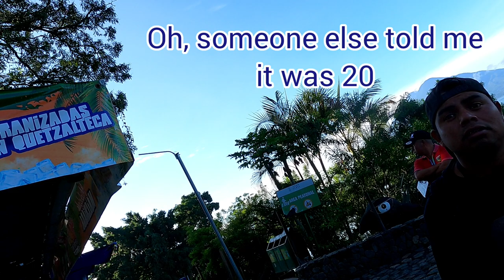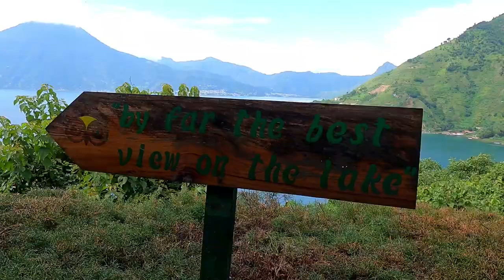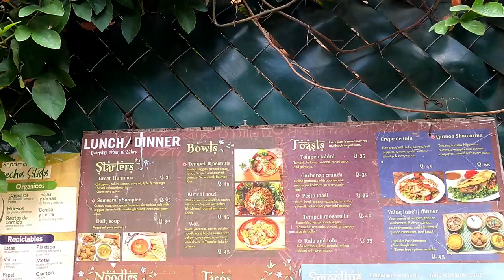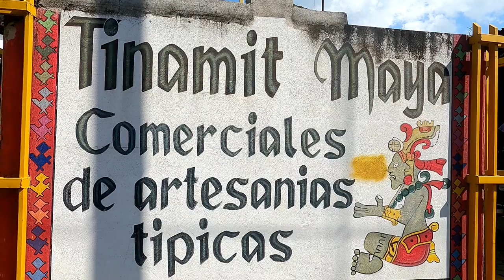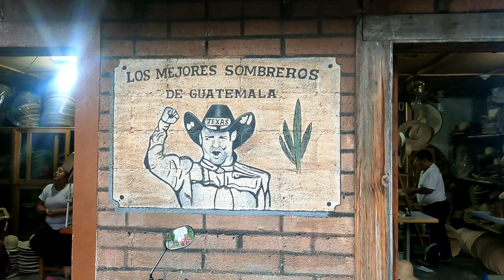One Day on Lake Atitlan Guatemala | Hiking Sightseeing Boat Rides | San Marcos Santa Cruz Panajachel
Filmed September 2022 in Guatemala's Rainy Season 🌧

Total expenditure for the day: £65 / $75 / GTQ550

Hotel: £34
2 beers & 1 Michelada: £10
Lunch: £8
Dinner: £7
Water/snacks: £2
Boats: £6

I'd been in Lake Atitlan a couple of days touring the lake and today I decided to do a hike and take the GoPro along with me.

Starting at my hotel in Panajachel, at the top of the main drag, Calle Santander, I walked down to the Embarcadero (pier) to find a boat over to Santa Cruz, a village a few miles to the west. The first man I spoke to tried to sell me a private trip for 125 GTQ (Guatemalan Quetzales) which I wasn't interested in (extortionate price) and told me the public boat wasn't for another hour. I walked away and he tried offering me a price of 100, then 50 GTQ, but by then I had lost any incentive to give the man any of my money. A minute later, another chap came along and offered to take me straight away for 30 GTQ.

And so I was off! And with a boat to myself, we were there within 15 minutes. I made my way up the steep hill from Santa Cruz Pier to the village which seemed to be overrun with kids starting school. I didn't see a single non-Guatemalan in the village which was very colourful and had amazing views down to the lake. I had a quick walkaround, then made my way down to the shore to start the walk.

The walk took in some amazing views across the lake, through pine trees (Lake Atitlan is at an altitude of over 1,500 metres so it maintains a kind of alpine air - although as it's tropical it remains warm, a spring-like climate all year round, generally between 16-25 degrees), palm trees, banana trees, waterfalls, mudslips, small villages, luxury hotels, minimal hostels and more.

All too soon I was back on the road heading into San Marcos. After a refreshing coconut by the church, I had a walkaround the village which had a really laid-back feel to it. I had a delicious vegan curry and noodles and decided to make my way back to Panajachel.

The boat was simple to negotiate this time, a public boat for 25 GTQ and this was a busy public boat this time, making several stops and taking around 35-40 minutes. No problem, I wasn't in a rush. In Panajachel I had a couple of things to do and then I decided to go for a couple of beers and enjoy the lakeside view. In a bar that in many parts of the world would be packed, I sat and relaxed almost by myself for a couple of hours before the inevitable rain arrived.

I then went for Tacos and a nightcap before heading to bed, to get an early night ready for another day on the Lake (and a more challenging hike).